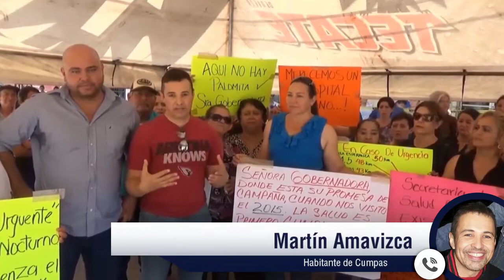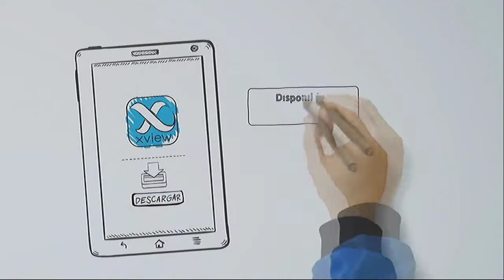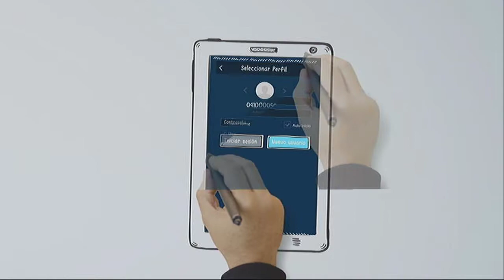Piden habitantes de Cumpas nuevo centro de salud a Claudia Pavlovich, lo prometió en campaña